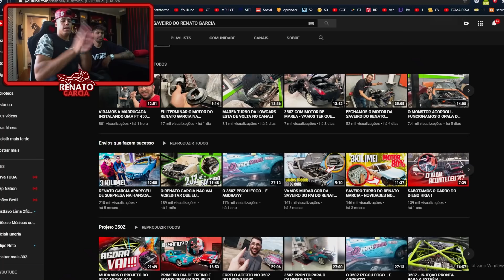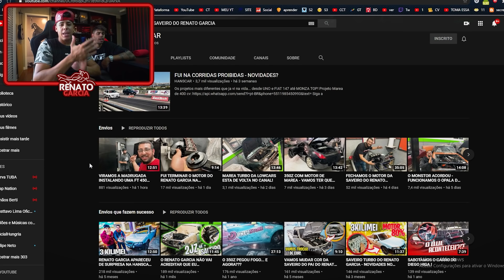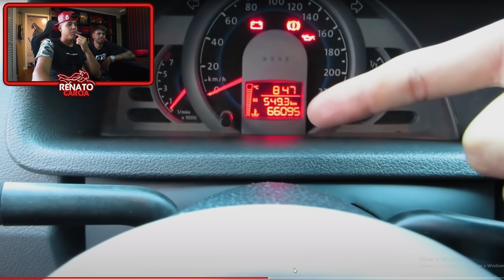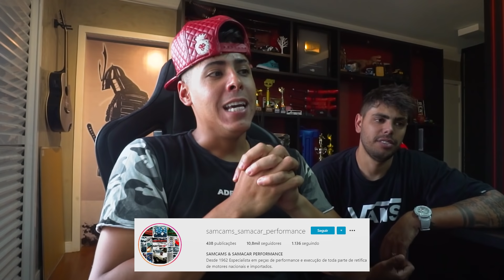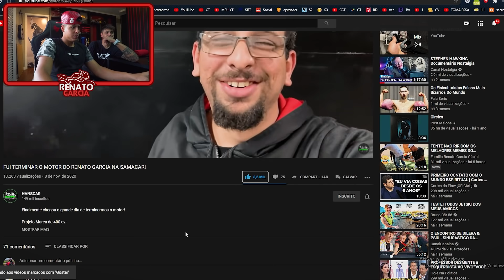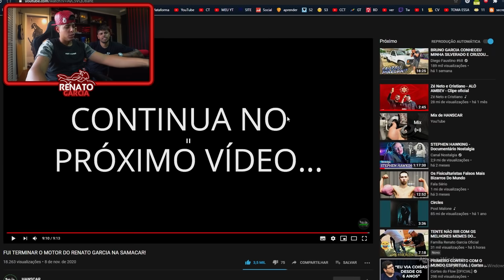O QUE ACONTECEU COM A SAVEIRO TURBO DO MEU PAI?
CEP: 86020980
LONDRINA - PR